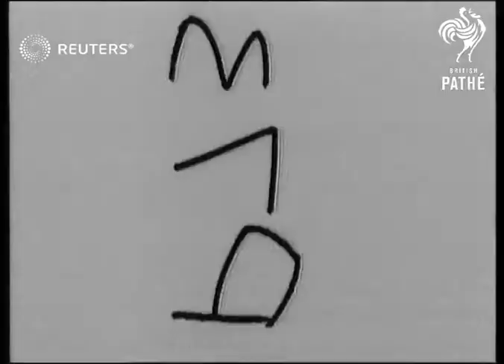DEFENCE / ROYAL: Sultan of Muscat reviews troops (1938)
The Sultan of Muscat sees tank mock battle and goes for a ride in the biggest.

Full Description:

SLATE INFORMATION: 'Tanks' Said the Sultan

ENGLAND: Aldershot:
EXT
Top view Sultan of Muscat and Oman inspecting troops.
CU Sultan inspecting.
Gen view Tanks parading past.
Front view tanks.
Long view & closeup Sultan in stand watching.
Gen view & semi view tanks firing.
Long view Sultan looking at tank.
CU Sultan looks out front of tank.
CU of Sultan.
Semi view & CU Sultan sits on tank.
Semi view Sultan rides on tank.
Long view pan Sultan riding in tank doing 40. m.p.h.

Royalty; Munitions and Armaments; Vehicles; Sultan Said bin Taimur (b. 1910), Great Britain
Background: The Sultan of Muscat sees tank mock battle and goes for a ride in the biggest.